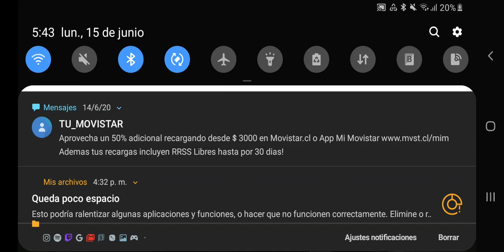QUE PAGUE LA CONDENA | #43 POTOLAND